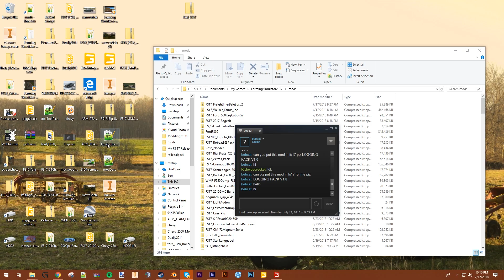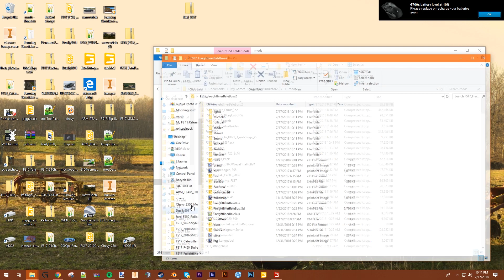Farming Simulator 17 Freightliner Bale Bus Mod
Want my mods on your console? Please see this video explaining why I can't put them on console.